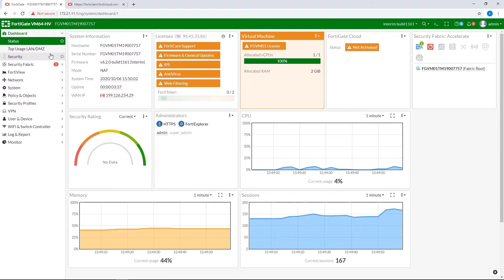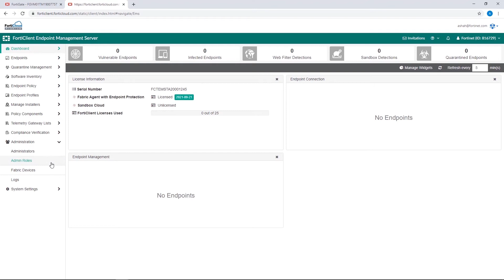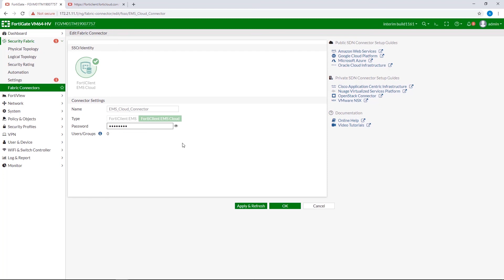Configuring FortiClient Cloud Fabric Connector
Setting up FortiClient Cloud Fabric Connector on FortiOS.